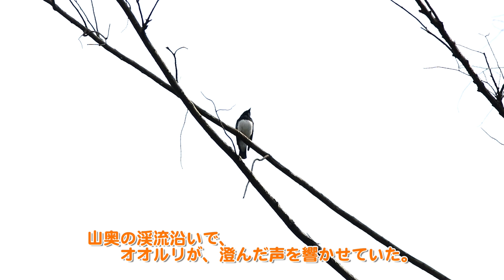オオルリの囀り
山奥の渓流沿いで、オオルリが澄んだ鳴き声を響かせていた。